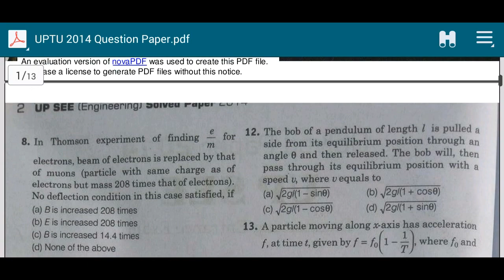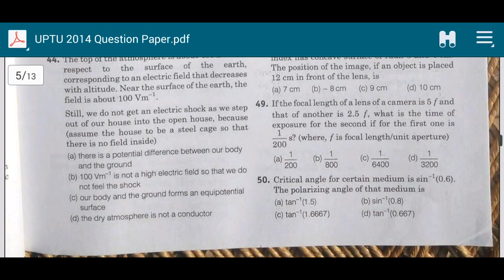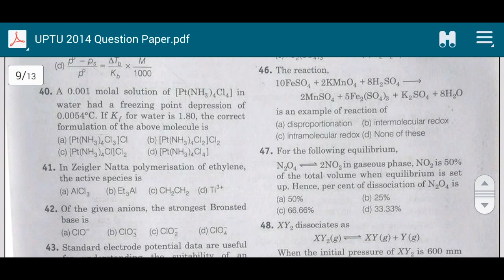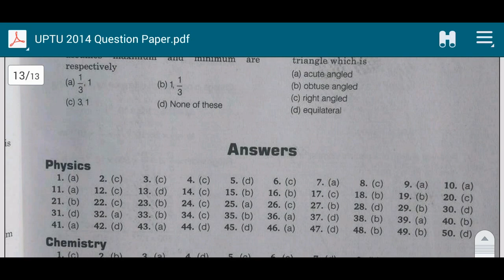B.Tech 2014 Question Paper And Answer || B.Tech Entrance Exam || B.Tech PYQP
Iss video me maine Aapko UPTU 2014 Entrance Exam ke B.Tech course ke question pepar ke bare me bataya hai | In This video I have told you About Uptu/Upsee/Aktu 2014 Exam B.Tech Question Paper And Answer.